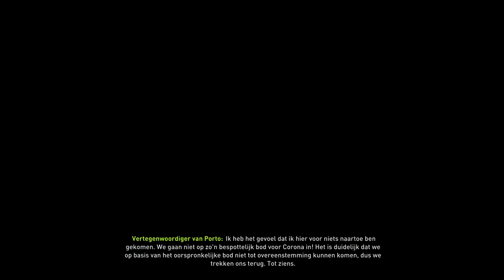Beste speler ooit gekocht! Spurs career mode #1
nelom beste speler ooit!

like en sub
leuk dat je hebt gekeken naar de video!

brent games is een kanaal waar je zowat alles kan verwachten: vlogs,games,challenges en nog veel meer!